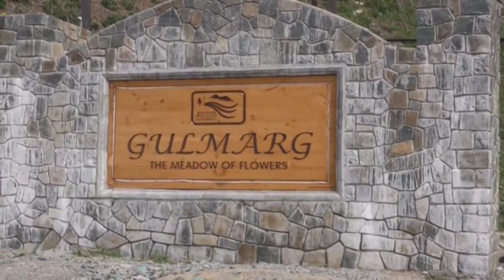J-K: International tourist destination Gulmarg undergoing makeover ahead of G-20 events